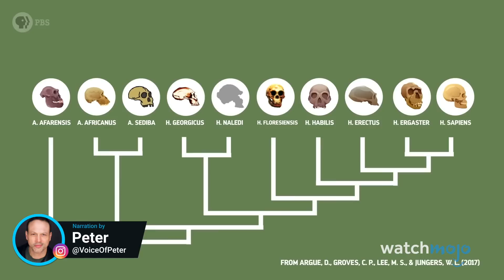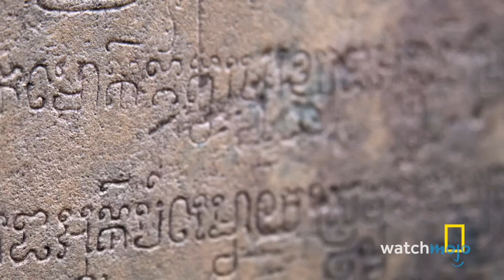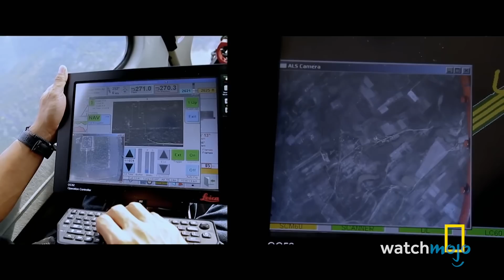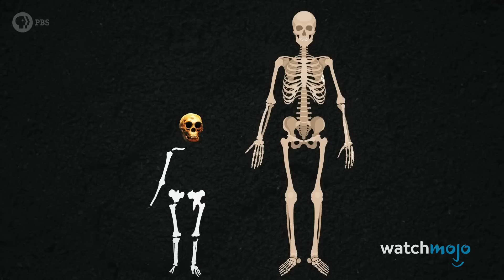Top 20 Archeological Discoveries of The Century (So Far)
These discoveries changed the way we saw the world. For this list, we’ll be looking at the most fascinating findings from the years 2000 to 2022! Our countdown includes Scrolls in the Cave of Horror, Pyramid Builder Tombs, The Lost Leaders of Jamestown, Human Footprints in Canada, and more! What ancient mystery do you hope is uncovered next?